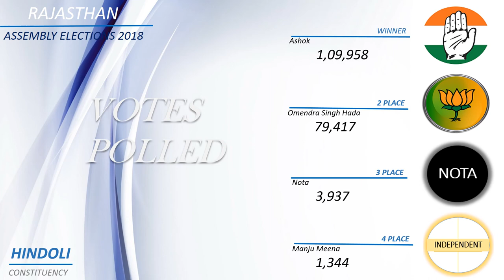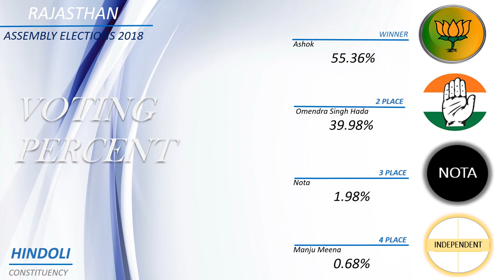HINDOLI Assembly Constituency